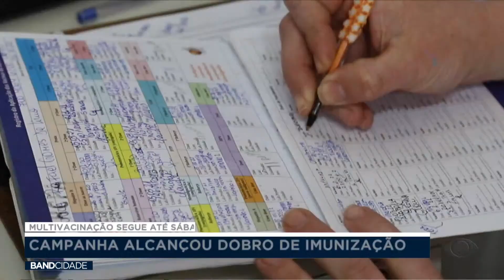Dia D da vacinação alcançou o dobro de imunização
Instagram @grupobandrs,  Facebook e Twitter @bandrs